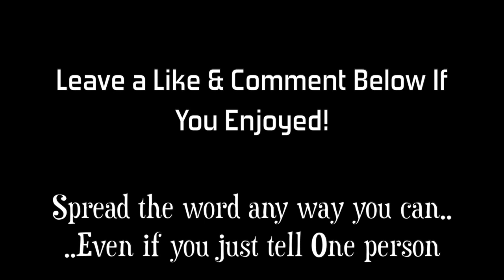Giving and Receiving: Abundance Over Scarcity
In this video, I stress the importance of giving and receiving.

Join THE SUPERIOR YOU PROGRAM, book a free consultation call to see how we can help you achieve all of your goals